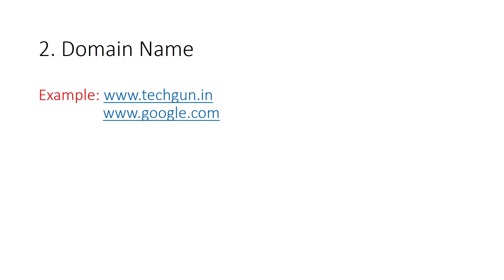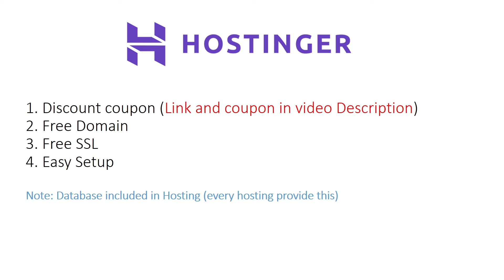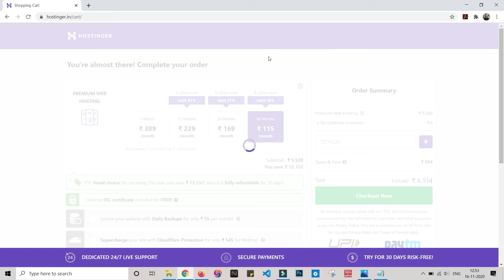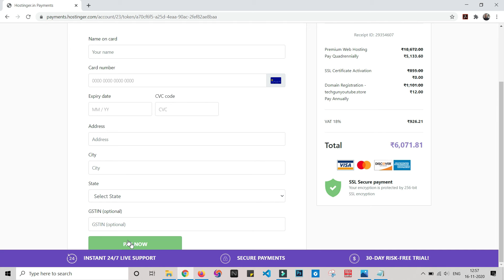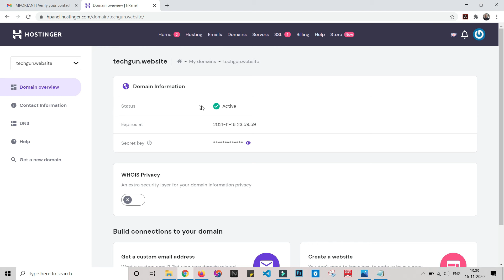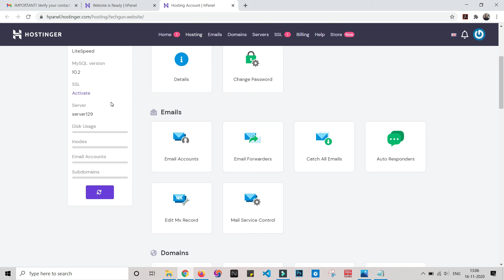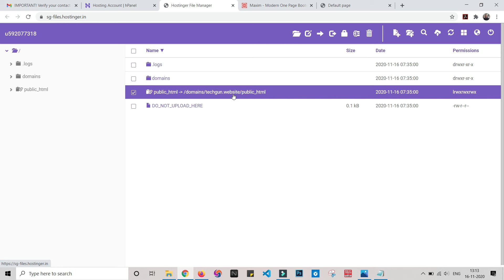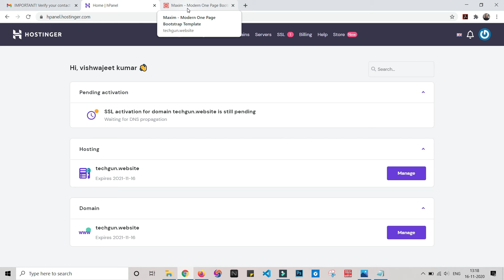How to Host a Website | Hosting Tutorial: How to Upload Your Website on Internet | Server Hosting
Welcome to our in-depth video tutorial on how to host a website! If you’re looking to make your website accessible to the world, you’ve come to the right place. In this video, we’ll guide you through every step of the hosting process, ensuring you have the knowledge and tools you need to get your site live and running smoothly.

Understanding web hosting is the first step to successfully putting your website online. We’ll start by discussing the different types of hosting available, including cheap web hosting for WordPress and server hosting options. Whether you’re looking for cost-effective solutions or more robust server capabilities, we’ll help you choose the best hosting plan for your needs.

How to host a static website will be covered in detail. Static websites, which consist of fixed content, are straightforward to host and often require less server power. We’ll walk you through the steps of uploading and configuring a static website, ensuring it loads quickly and efficiently.

For those who need a more dynamic site, such as an interactive blog or an e-commerce store, we’ll also cover how to host a dynamic website. Dynamic websites require server-side processing to deliver content and functionality, and we’ll explain the setup process, including database configuration and server requirements.

If you’re using WordPress, don’t miss our section on WordPress website hosting. We’ll dive into how to host a WordPress website specifically, including selecting a suitable hosting provider, installing WordPress, and configuring essential settings. Our guide on how to host a WordPress website on Hostinger will show you how to get started with one of the most popular hosting services available.

One of the key topics in this tutorial is how to host a website on Google. We’ll explore Google Cloud Platform and its hosting capabilities, giving you insight into how to leverage Google’s powerful infrastructure to host your site. Additionally, we’ll cover general tips on how to do hosting, which includes selecting the right hosting plan, understanding server configurations, and ensuring optimal performance.

Our Hosting Tutorial segment will provide a step-by-step guide to how to upload your website on the Internet. You’ll learn how to transfer files from your local machine to your web server, configure domain settings, and make your site accessible to visitors around the globe.

We’ll also address the process of putting a website on a live server. This includes everything from finalizing your site’s configuration to testing its functionality once it’s live. Whether you're using a shared hosting plan or a dedicated server, we’ll ensure you understand the key steps involved in going live.

In summary, this video will cover all aspects of web hosting, including static and dynamic websites, WordPress hosting, and specific hosting services like Hostinger and Google Cloud. By the end of this tutorial, you’ll have a clear understanding of how to host a website, upload it to the internet, and ensure it performs optimally. Let’s get your website online and make it shine!

To put your website on internet you need two things first hosting where you store your website files and a domain name which is used to find your website on internet like and both these things cost you some money.

Step 1 : Buy Hosting, Domain and SSL
Step 2 : Connect Domain with Hosting and SSL
Step 3 : Upload File to server
Step 4 : Check Your Domian.

That’s it, your website files will be uploaded and your website will now be live on the internet...